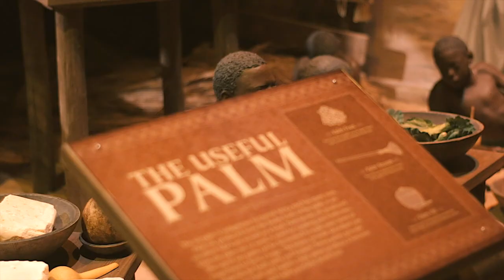The Charles H. Wright Museum: A Premier Cultural Institution